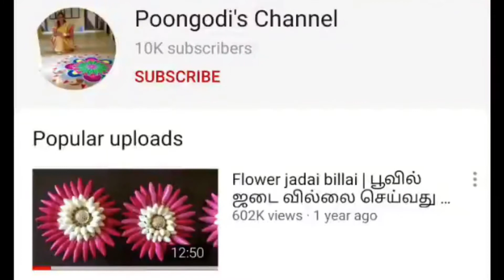Sweet corn masala sundal | Navarathiri sundal recipe | Poongodi’s Channel